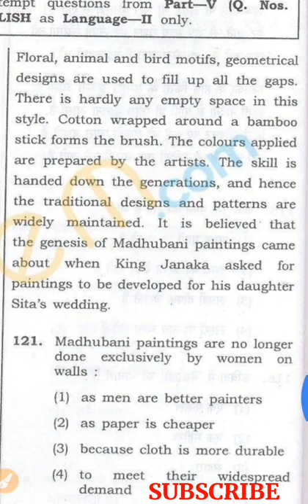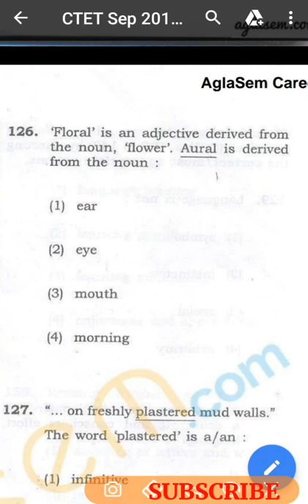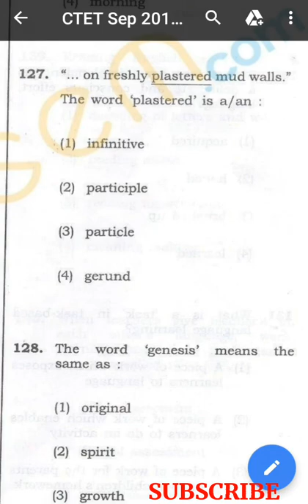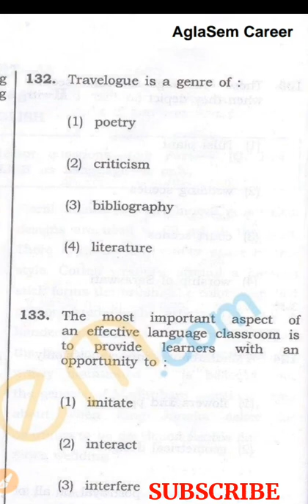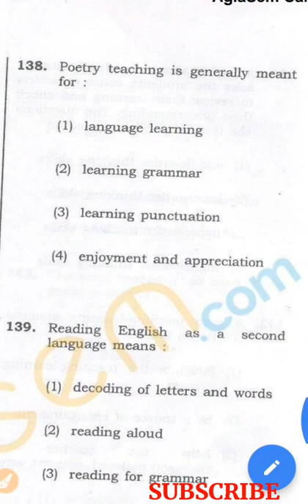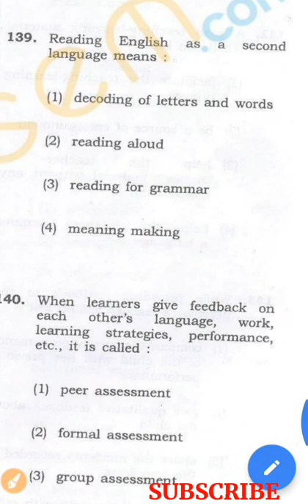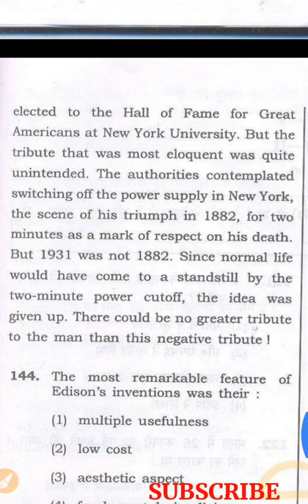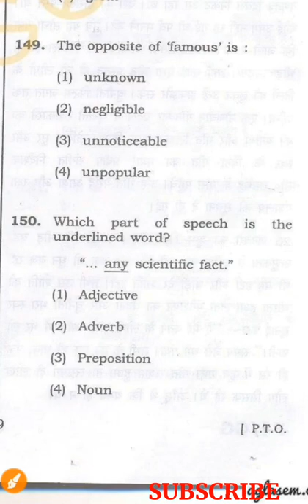CTET old solve paper/part v / english / sept 2016/ full paper in pdf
full pepar in pdf